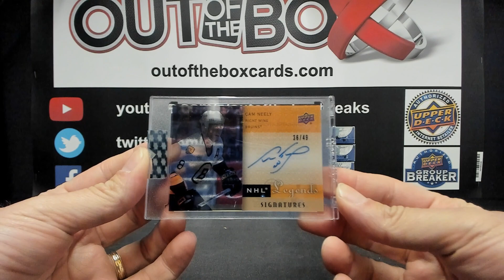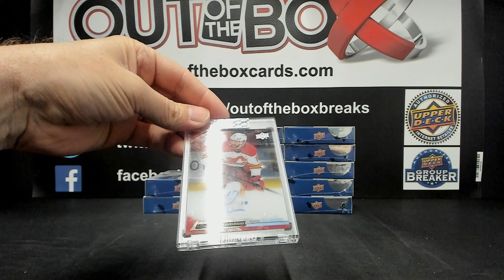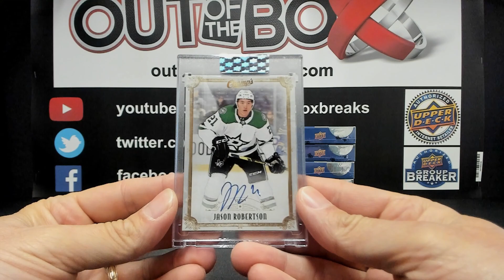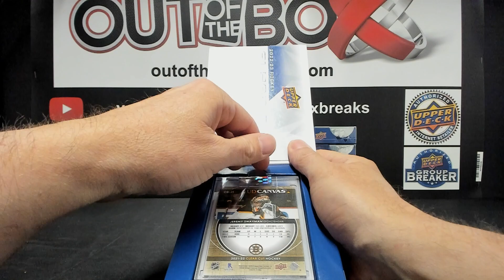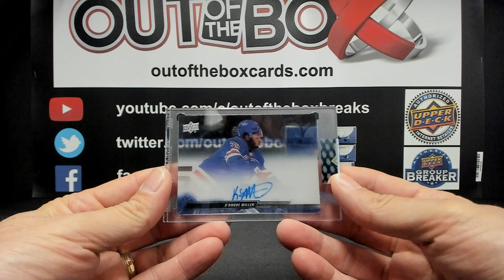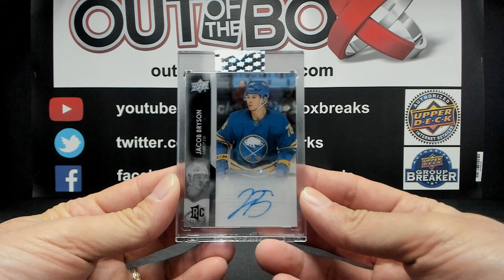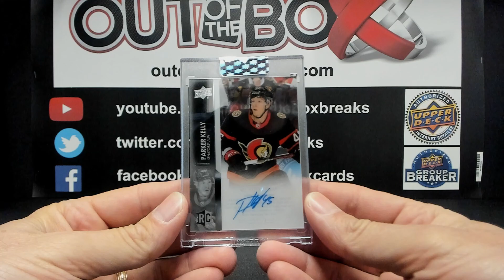Out Of The Box Group Break #15193 2022-23 CLEAR CUT INNER CASE TEAM BUY